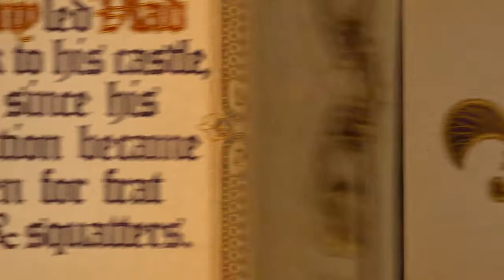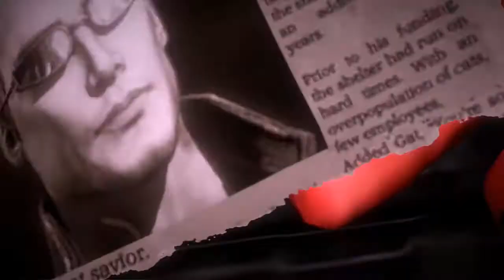Saints Row: Gat Out Of Hell - part 6 (All 7 Deadly Weapons)